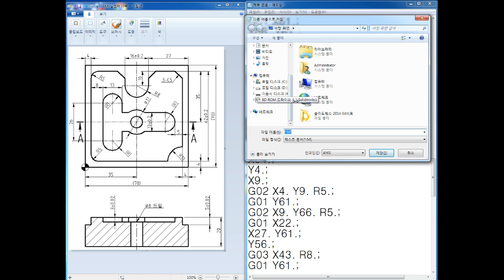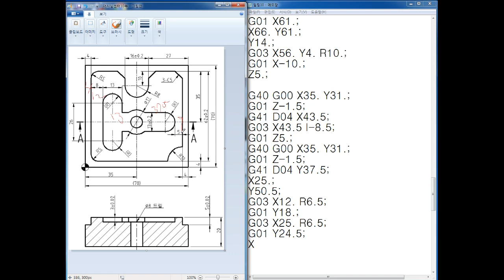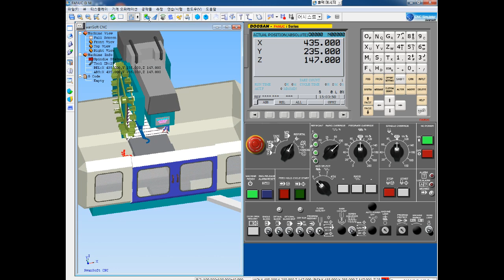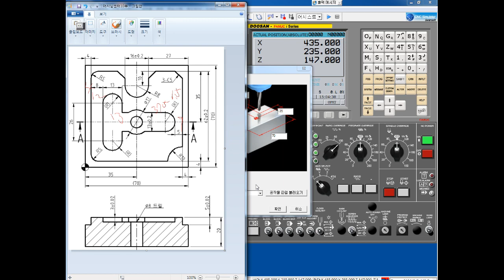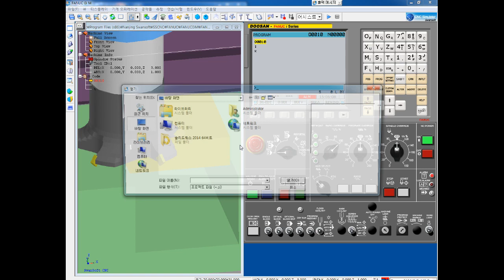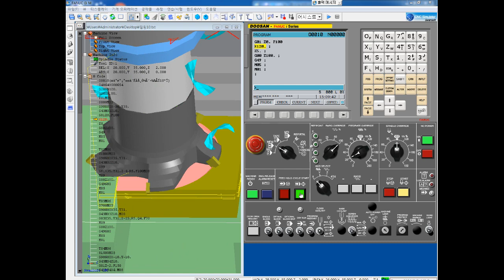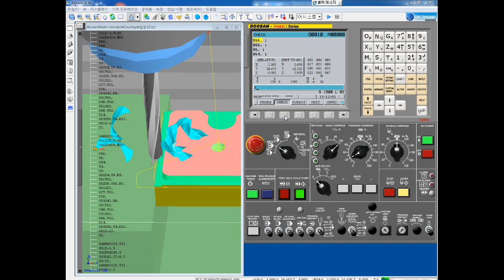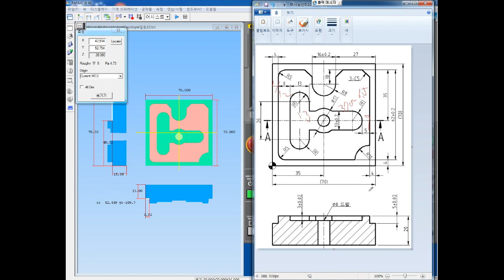기계가공기능장 컴퓨터응용가공산업기사 머시닝센터 NC프로그램 수기작성 10부 Machining Center NC Program